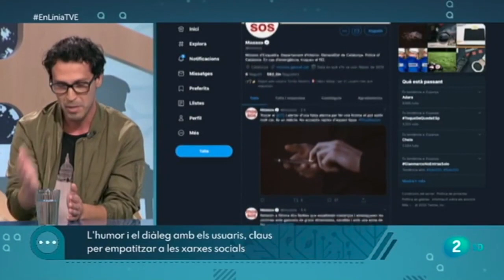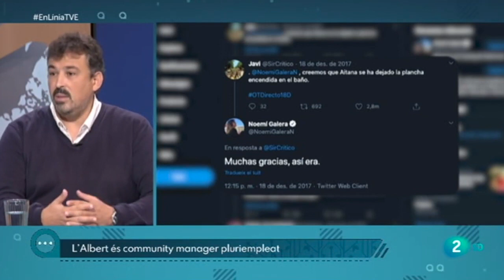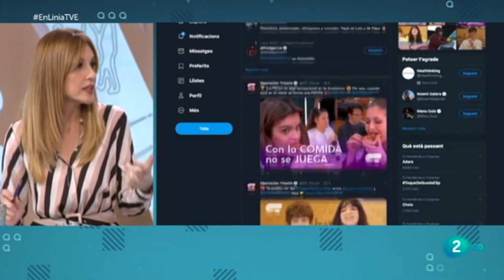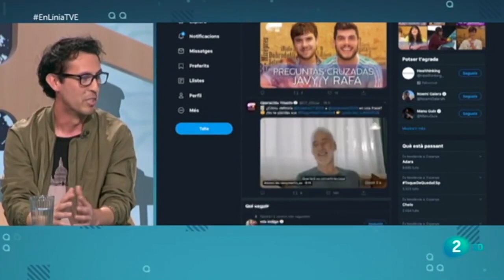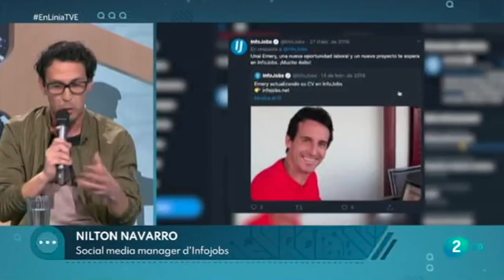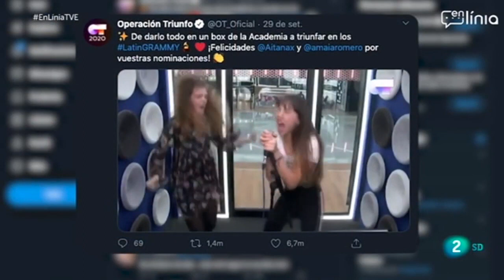Entrevista en el Programa En Línia de RTVE: La importancia de las RedesSociales en las empresas 😃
Entrevista en el programa de TV En Línia, magazine de actualidad social y transformación digital, de Radiotelevisión Española.

En la entrevista hecha por Jèssica del Moral, Edgar Fornós, Marta Delcor y comandados por Xavier Sanjuan,  Albert Vico, Social Media Manager de Operación Triunfo, y yo hablamos de por qué las redes sociales son un factor importante para el reconocimiento de las marcas.

Estos son los temas que hemos hablado:

- ¿Qué es un Community Manager?
- Errores de los Community Manager
- Habilidades que debe tener un buen Community Manager
- Y más ...